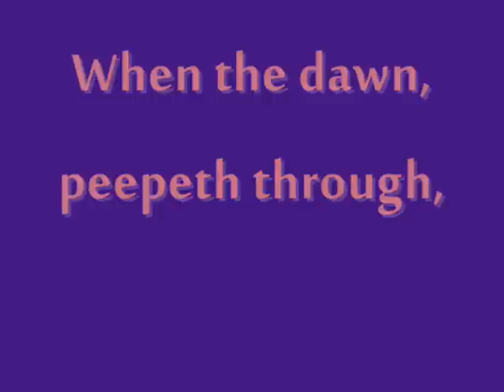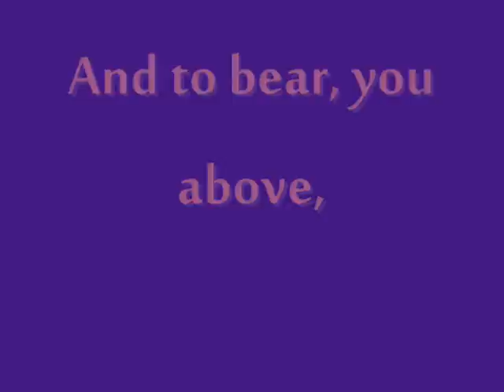Brahms Lullabye - Lyrics♥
As you lovely people know, Chloe Agnew is one of my favourite singers, just so happens that this song has many different versions, Chloe's is by far the best, no discussion. I had intentions of making a lyric video for this song quite some time ago, but have not been on YouTube in a while, as again, my apologies for my absense.